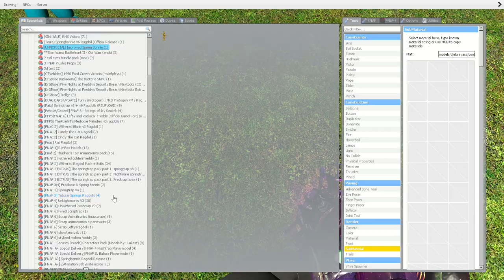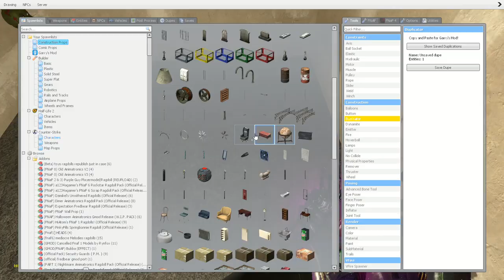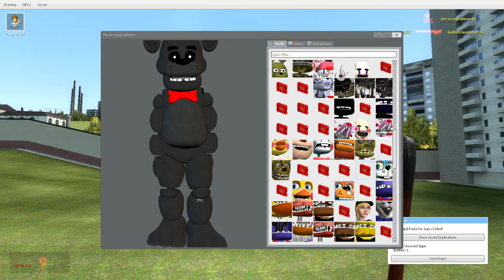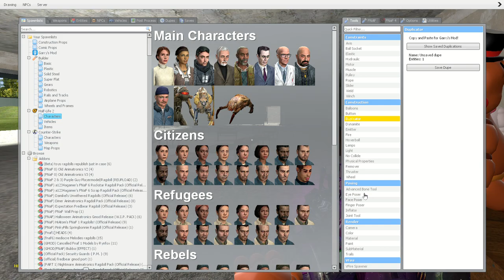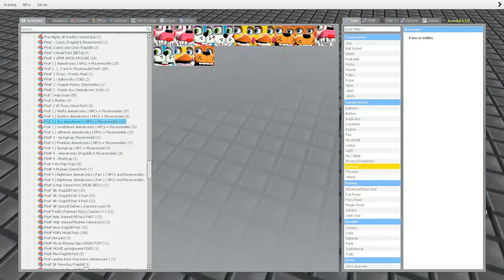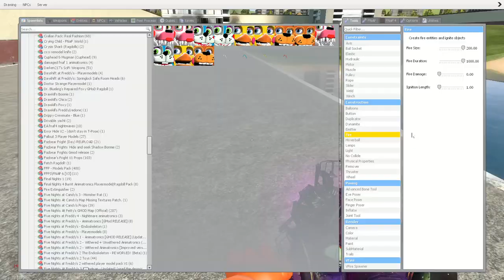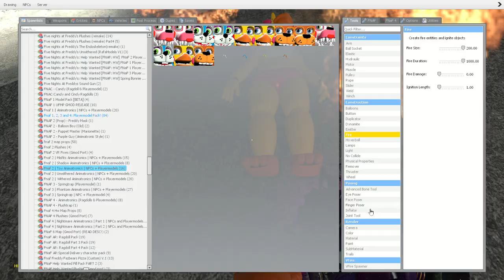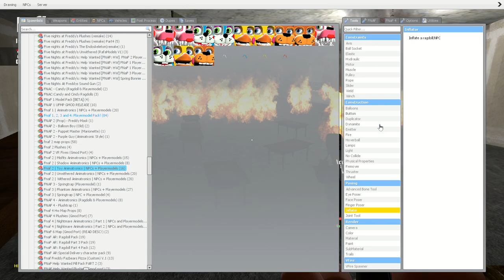the poor pizza place -a Collab video!!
fvenightsatfreddy freddyfazbear freddyfrostbear fivenightsatfreddys fnaf @KadenPorter-nz9dw the collab!! @KadenPorter-nz9dw